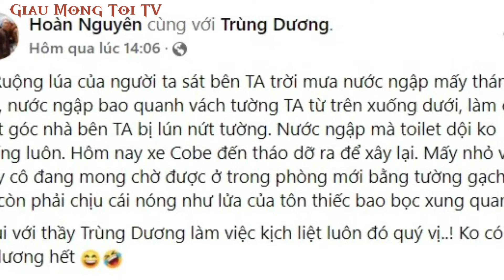🔴Tịnh thất bồng lai đi về đâu | Giau Mong Toi TV #358